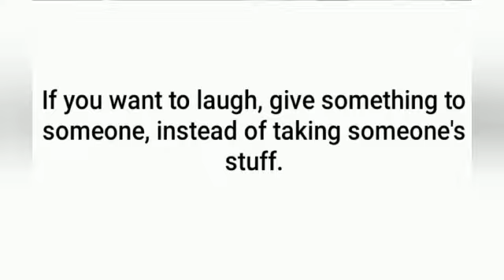Don't hurt anyone for your entertainment | Urdu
Don't make fun of anyone for your entertainment.
An amazing tail of a teacher and it's student.